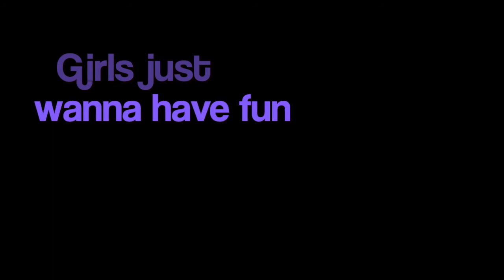Girls night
SONG: GIRLS JUST WANNA HAVE FUN BY CYNDI LAUPER